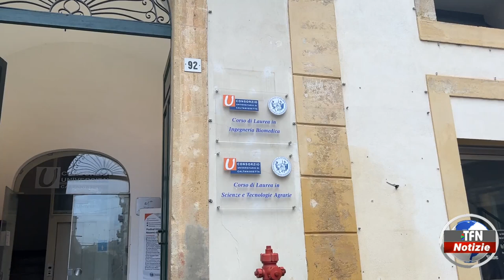Concerto di Natale del Lions club